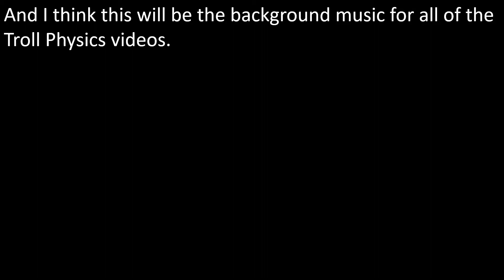Troll Physics: Infinite energy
Have you ever wanted priceless and effective energy source? Well then, this is the video for you! Troll Physics will teach you how to make a very easy source!